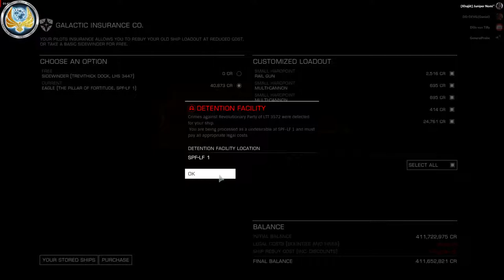[The F(l)ight Club] Eagle-Fun 6.6. 3304